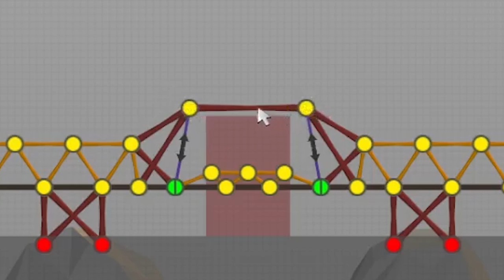POLY BRIDGE Gameplay - Parte 5 - EL PUENTE CRUZADO + Link de descarga.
►Bienvenidos al maravilloso mundo de la construcción de puentes, Este Gameplay de Poly bridge para pc les va a Fascinar, se los aseguro! :D